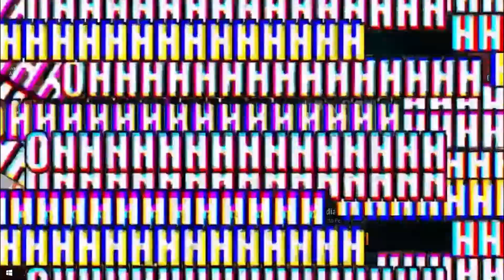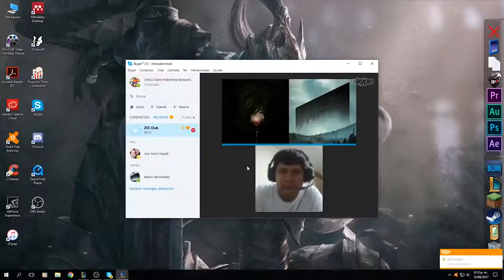Best Of Codyexter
Hola aquí Cody. Empecemos el año con la esperanza de subir contenido al canal :D.